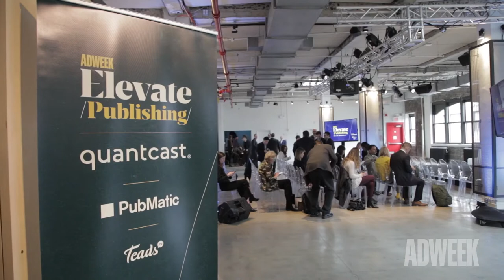How the Nation's Leading Publishers Are Transforming Their Businesses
The editors and publishers of some of the world’s most-read publications spoke to Adweek at our recent Elevate: Publishing event about what to expect from them in 2018.